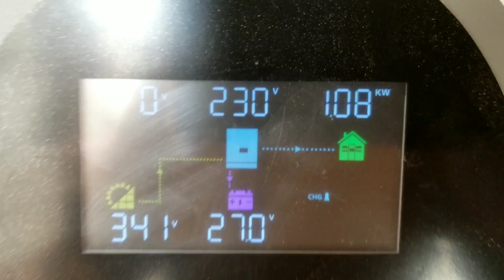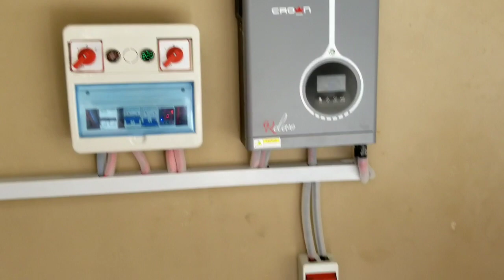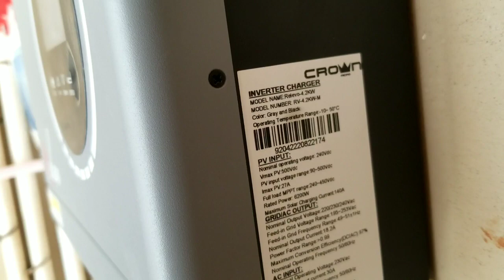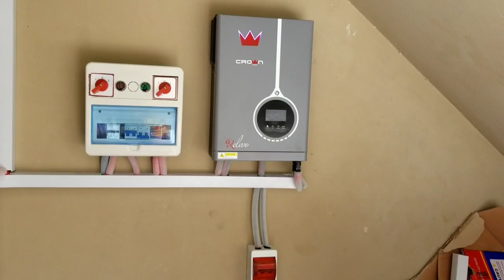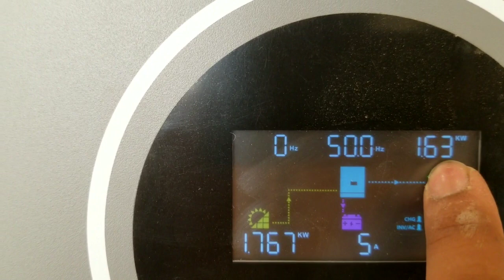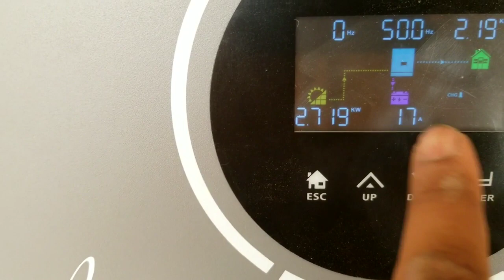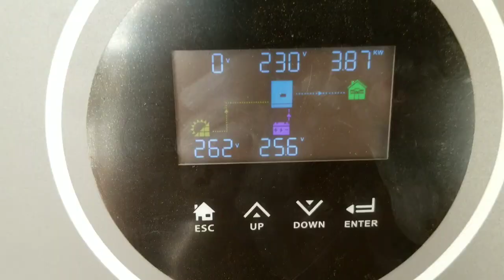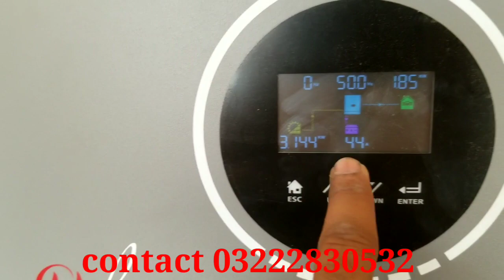4.2kw Crown J Solar 8 Penals Complete Setup | Technical solar A-grade